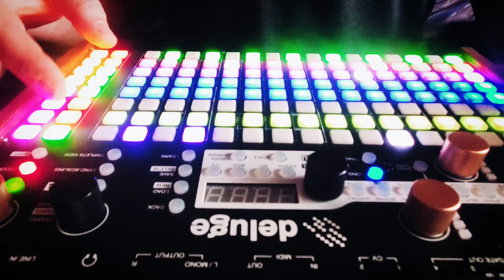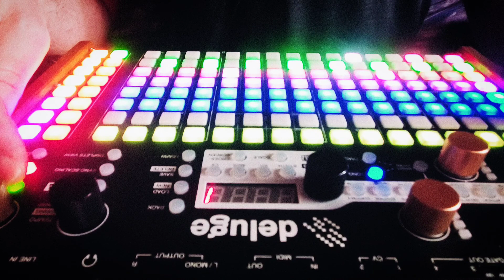Spacious | single synth song on Synthstrom Deluge